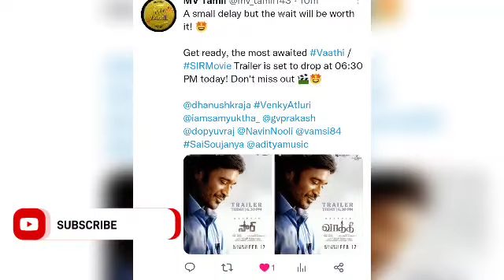Official Trailer | Dhanush | Samyuktha | GV Prakash Kumar | Venky Atluri